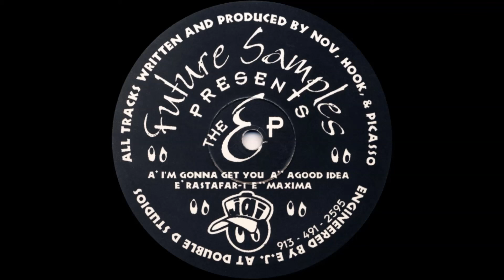Future Samples - I'm Gonna Get You